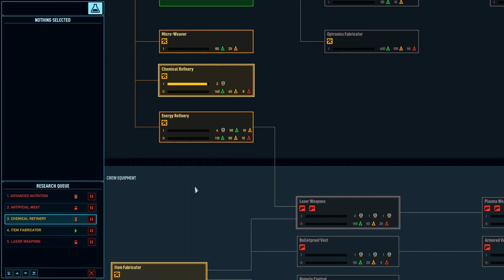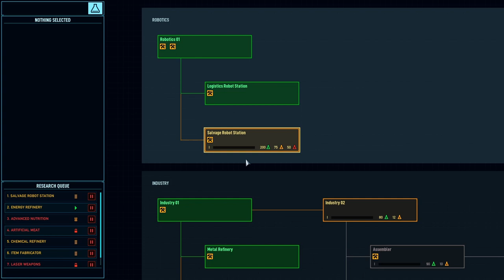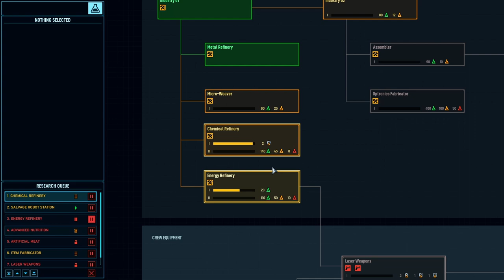Space Haven (Alpha 15 Gameplay) | The Triumvirate (Multi-Ship) | #8 Under Control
Space Haven - In this series we aim to build a multi ship fleet with a triumvirate of combat and crewed ships, in this a space ship simulation. Guide your crew and build your unique ship, explore the galaxy and battle your way out of dangerous situations.